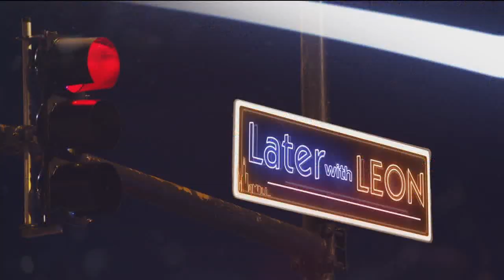Ohana Bam on "Later with Leon" 11/25/19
The Chicago native and emerging rap artist stops by "Later with Leon," and performs his new single, "Kill Em With Silence."